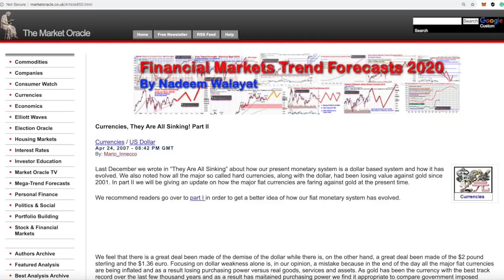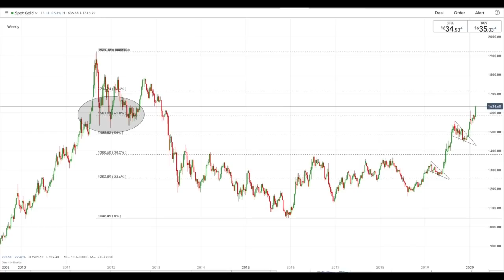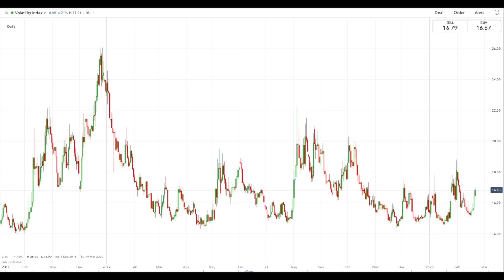Gold's Pyrrhic Victory Versus Fiat Currencies.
In this report, I look at how the developments in Asia are pointing to a world economic slowdown as all the major fiat currencies the dollar included continue their meltdown against the ultimate historic yardstick of value which is gold.

I also look at how the continuing drop in U.S. Treasury yields is pointing to more Central Banking monetary accommodation most probably a recession.

My conclusion for today is that, even though I have been right about the direction of our national fiat currencies, I take no pleasure in having been right as I know that a rising gold price is not a good sign as it pertains to the immediate general welfare of the public.

" Currencies, They Are All Sinking! Part II" Article from 2007

MONERO: 443HZ51ibn1MUD65R42hLNj934Cjq9oEbXaZ68UWeKdAg3qmgM6gL2qMnutYDyn8GnZEDf1yvsqkw11wXgrkm4wFDpDk58u
BITCOIN: 1AkNoKzbZXJ75BbeGkD2ekUDJQNWDrBgMA
BITCOIN CASH: qzfcsu05c9ephzv8qzl7ysvn4lfclzneescfhre4r5
BSV: qr20w4glrt5urr63c2xrqaxa3ken2qy5hqdxr3kv34
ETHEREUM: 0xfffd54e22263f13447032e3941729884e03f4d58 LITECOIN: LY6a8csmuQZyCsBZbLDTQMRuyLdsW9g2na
DASH: XhxxKD8YHjAdE3hYG7AuCw4EwUrCjZWqGK